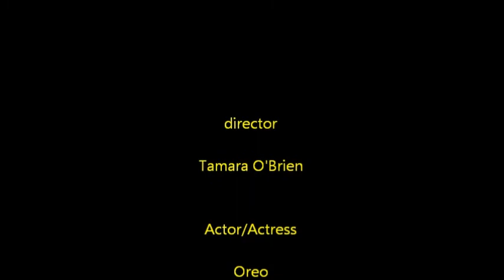MY kittens Oreo and Houdini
They are so cute you will fall in love with them